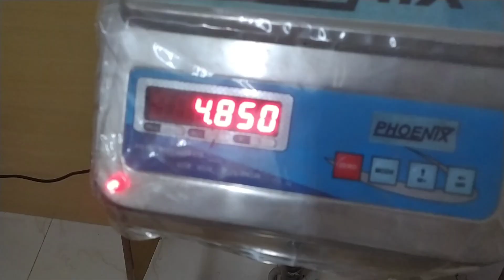agartala durga puja 2024 |@LAIBUMACREATION samson Debbarma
Hi, everyone
          Well come back to my new video

My dear friend o video wngkha agartala durga puja ni vlog video, hwngkhe norok jotono belai hambai tamoni bagwi hwngkhe norok ani description box 📦 check☑ khlaimani bagwi, hwngkhe norok ani video naithok jak tongkhe please🙏 like share & comment 💬 khaidi hambai